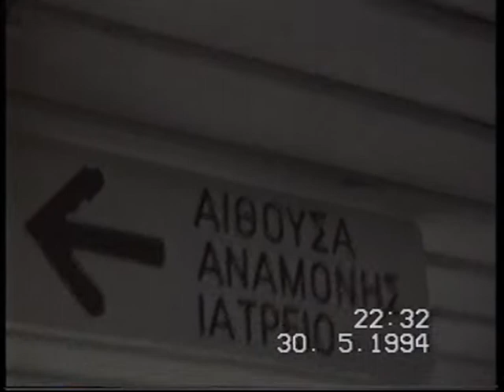Ήταν μια παρέα κάποτε....(Γλεντί Κουλέ , Δευτέρα 17 Γενάρη 1994)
τραγούδι ΑΓΑΘΩΝΑΣ ΙΑΚΩΒΙΔΗΣ μπουζούκι ΤΡΙΑΝΤΑΦΥΛΛΟΣ ΧΑΛΚΙΑΣ, ΠΑΥΛΟΣ ΠΑΦΡΑΝΙΔΗΣ, βιολί ΚΥΡΙΑΚΟΣ ΓΚΟΥΒΕΝΤΑΣ, ακορντεόν ΠΑΥΛΟΣ ΧΙΟΝΙΔΗΣ, κιθάρα ΧΡΗΣΤΟΣ ΦΩΤΟΠΟΥΛΟΣ, κόντρα μπάσο ΔΗΜΗΤΡΗΣ ΜΥΣΤΑΚΙΔΗΣ, κρουστά ΕΡΡΙΚΟΣ